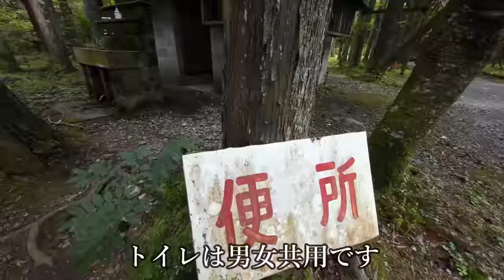キャンプ キャンプギア 中華鍋で作る簡単キャンプ飯が激旨 テントとタープで夏キャンプ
こんにちは　あずきデラックスです😊
今回は前回の恐怖の肝試しキャンプの２日目の朝のキャンプになります👍
今年の夏　どうしても作って見たかったキャンプ飯
『ジャージャー麺』を作ります😊
とは言え、ジャージャー麺を朝から本格的に作るのは難しい・・・。
そこで、クックドゥの肉味噌キャベツの素を使って
時短に簡単にジャージャー麺を作ってみます😊
甜麺醤も入ってるのでそれらしくなるハズ😊
いつも使ってる鉄の中華鍋を使って挑戦してみます👍
うまく出来るといいのですが・・・。

動画の最後には　肝試ししたキャンプ場を明るいうちに撮影した映像もあり😊
夜は怖かったけど、明るいと全然違いますね😊

『おすすめキャンプ動画』
キャンプ 廃墟で肝試し キャンプ 恐怖体験 キャンプ飯 雨キャンプ ダイソーキャンプギア ダッチオーブン

キャンプ 夏キャンプ キャンプ飯 台湾料理 絶景の渓谷で川遊び コールマン パーティーシェード360

キャンプ 雨キャンプ 100均ダイソーキャンプ用品でキャンプ飯  キャンプリゾート森のひととき 関西キャンプ場